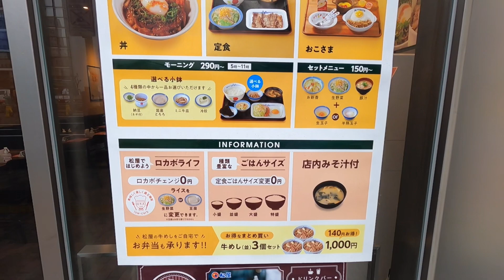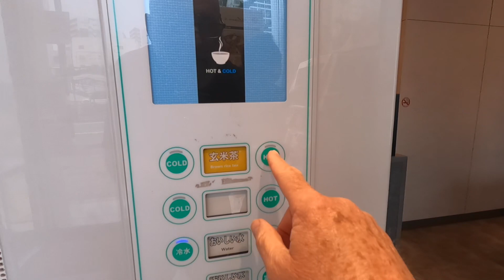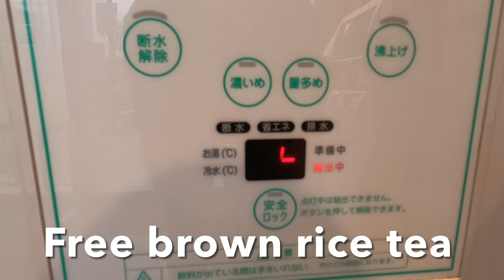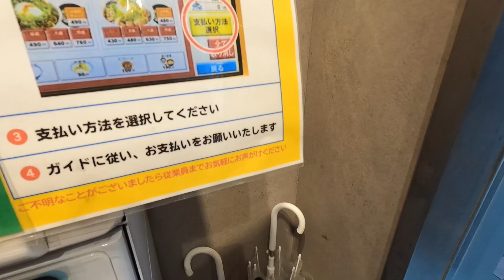Matsuya for breakfast in Hiroshima Japan #79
The 2023 Japan Jazz Tour 計画中!

1)  where did you come from?
2) how did you get here?
3) what is your dream?

Some of the Schedule d Stops for the upcoming 2023 Japan Tour 計画中!
Japan Jazz Tour 2023

Japan Tour Schedule
Sunday April 2nd  11:30am Sanpo no Tochu Miura Osaka (SOLD OUT)
Saturday April 8th 2023 7:30pm  Music Spot Satone Osaka
Thursday Apr.13th 2023  8:00pm Jazz Club Bird  Hiroshima
Saturday April 15th 2023 8:30pm  Jazz Club KingFish Fukuoka
Thursday April 20th 2023 8:00pm  Body2Soul  Nagasaki
Saturday April 22nd 2023 8:00pm  Livehouse Bird Okayama
TuesdayApril 25th 2023 （Night）Ond  Nagoya
Sunday April 30th 2023 4:00pm  Blue Note Nara
Thursday May 4th 2023  8:00pm "D-bop" Jazz Club Sapporo  Hokkaido
Monday May 8th 2023 7:30pm Ginza Blue Eyes   Tokyo
Wednesday May 10th 2023 Wonder Wall Yokohama Kanagawa
Saturday May 13th 2023 7:15pm @ Lydian Tokyo

More live performance dates to be added

2023 Japan Tour 計画中!

Japan Jazz Tour … April, May 2023

Tamami Maitland
Singer, songwriter, poet, Jazz Musician From Japan in the Japan Jazz Tour 2023 Playlist on YouTube at advisordanny

1. Good small business owners
2. Travel
3. Inspiration